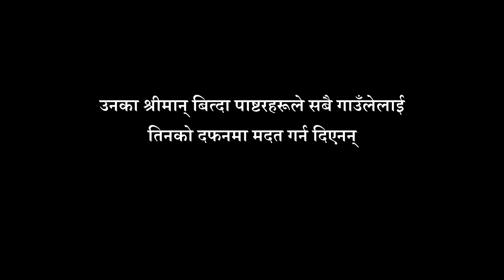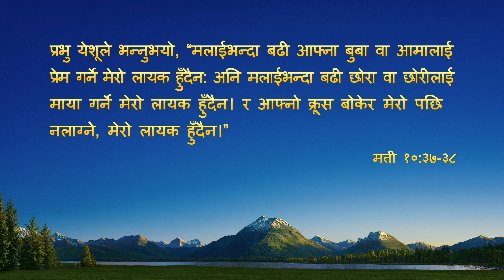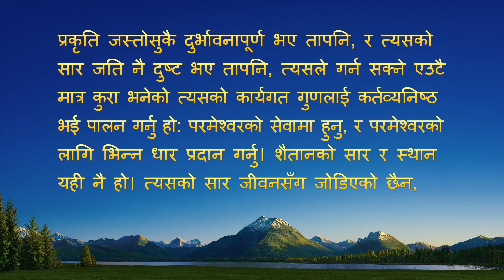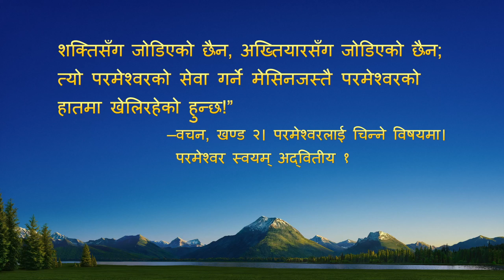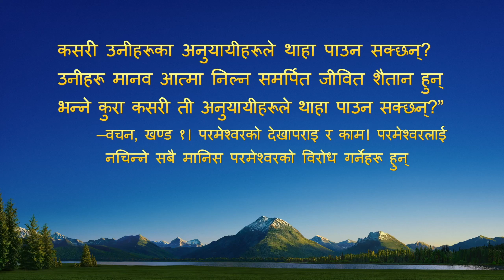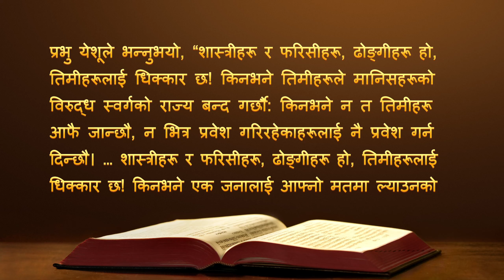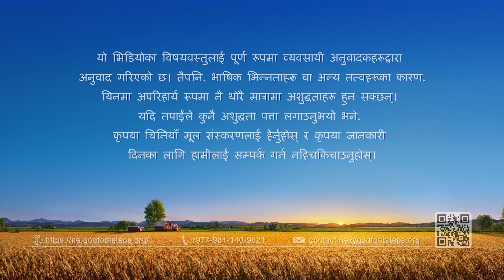Nepali Christian Testimony Video | एन्जेलको कथा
उनले प्रभु येशू फर्कनुभएको छ भन्‍ने जीवनको सबैभन्दा महत्त्वपूर्ण समाचार ग्रहण गरिन्। सर्वशक्तिमान् परमेश्‍वरको मण्डलीकी एउटी सिस्टरको सङ्गति सुनेपछि, उनलाई यो धेरै अन्तर्दृष्टिपूर्ण लाग्यो र उनले त्यो कुरा मण्डलीमा पहिले कहिल्यै सुनेकी थिइनन्। उनी खोजी र अनुसन्धान गर्न इच्छुक भइन् तर सरकार र धार्मिक संसारको सतावटमा परिन्। उनका श्रीमान् बित्दा पाष्टरहरूले सबै गाउँलेलाई तिनको दफनमा मदत गर्न दिएनन्, र उनलाई आफ्नो विश्‍वास त्याग्न लगाउन गाउँ भेलासमेत राखे। यो सतावटको सामना गर्दा, उनले के रोज्नुपर्छ? एन्जेल नाउँकी एउटी इसाईको कथा सुनौँ।